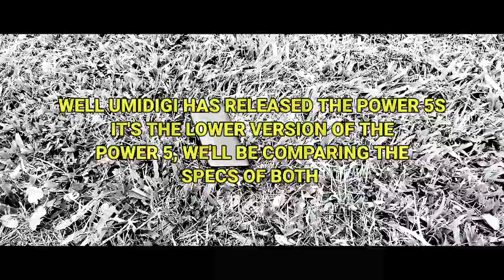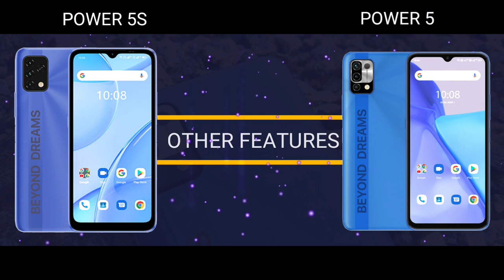Umidigi Power 5S vs Umidigi Power 5